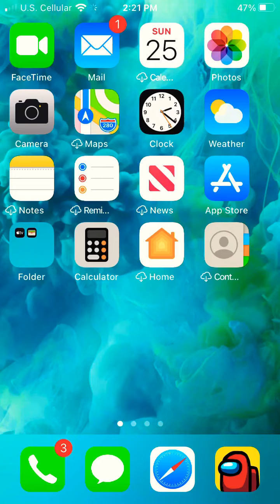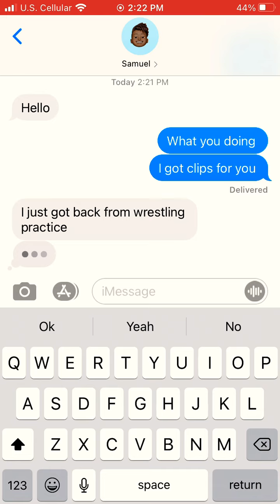Me when I’m texting part 1